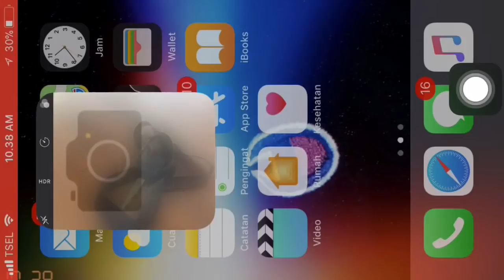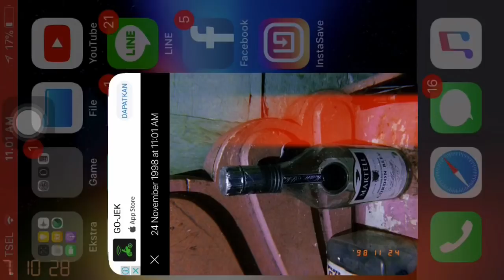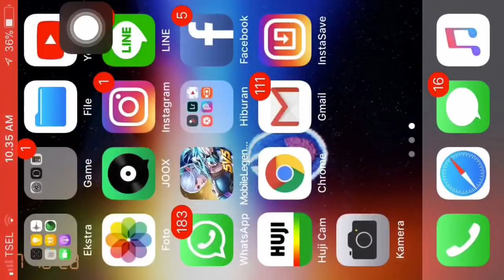HUJI CAM digital photos look like film 2017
Shot by camera : iphone 5s